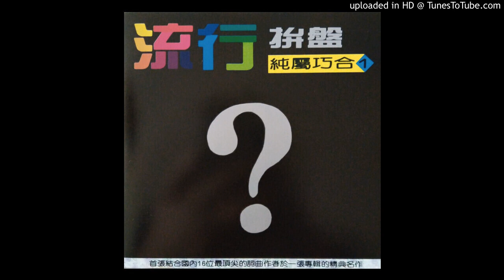星星的約會 + 淋心熱帶魚 (小虎隊 / Wink Remake)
From "流行拼盤 ‎– 流行拼盤之純屬巧合 I"